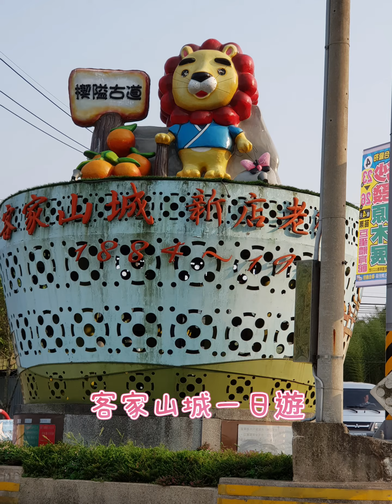苗栗寵物友善景點:南庄獅潭鄉走走-1Y【旺仔成長日記】雪納瑞 Schnauzer